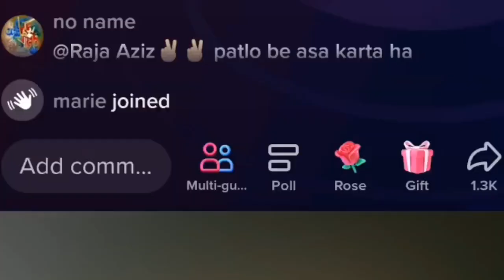علما بھاگ گئی😠😠ریشما کو غصہ آ گیا😠😠